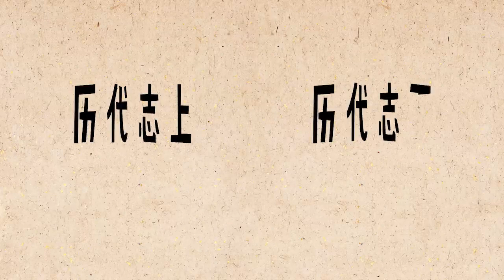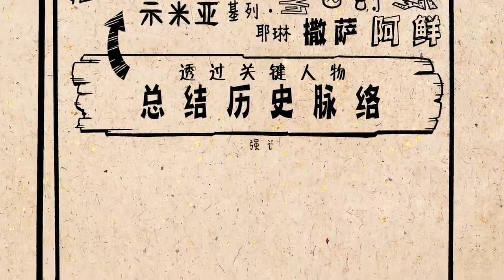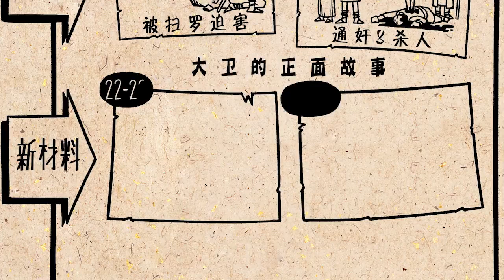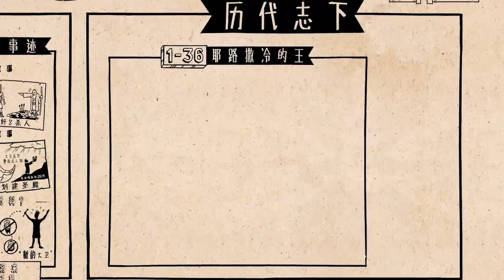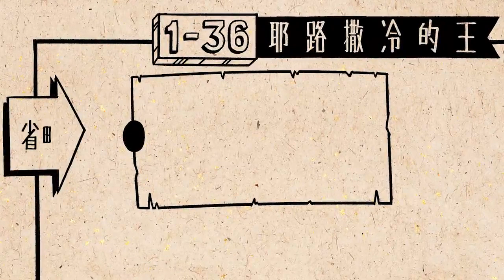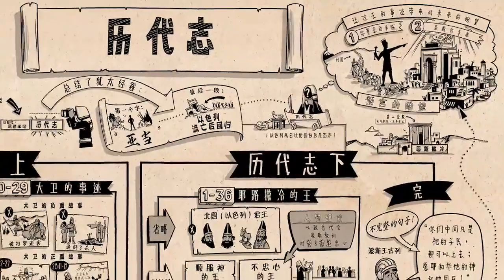《历代志 · 上下》 Chronicles